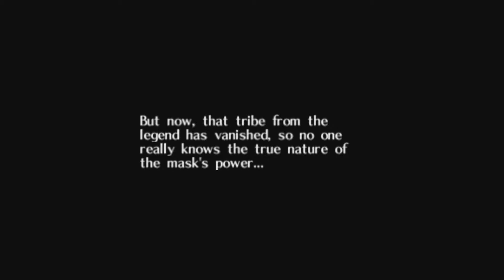Majora's Mask Episode 4 - Doomsday Prepping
Setting up for the coming days.